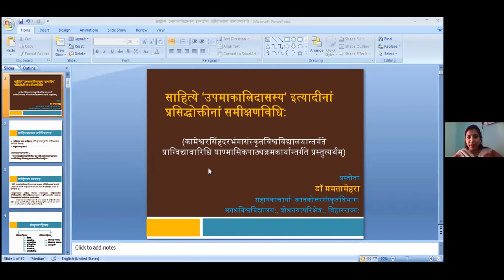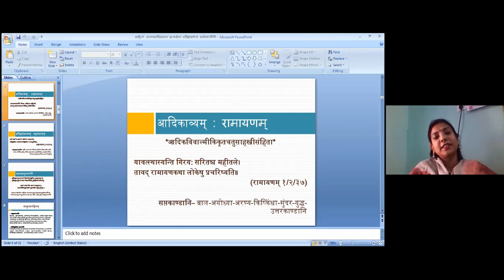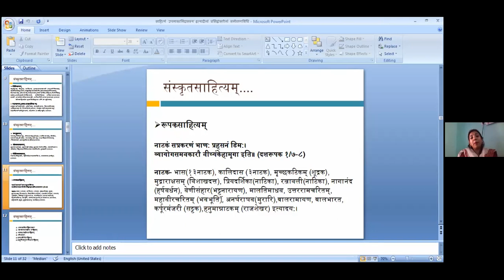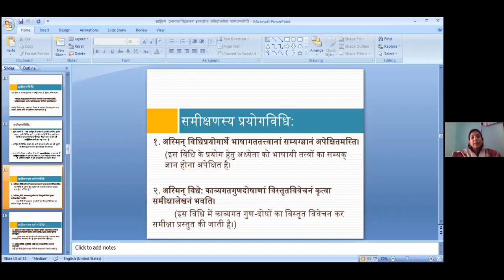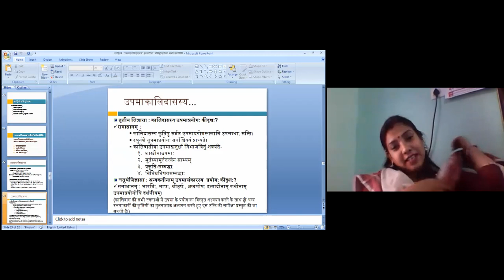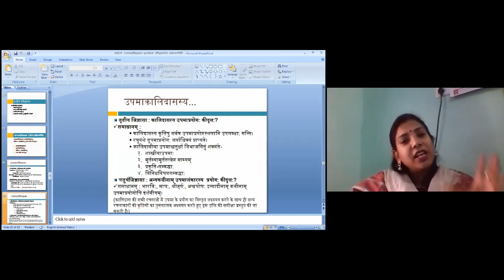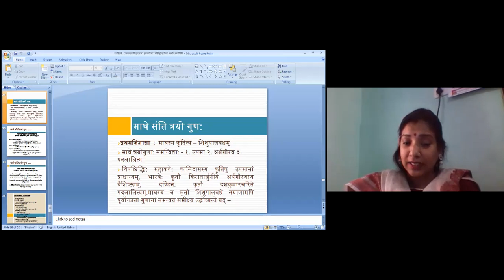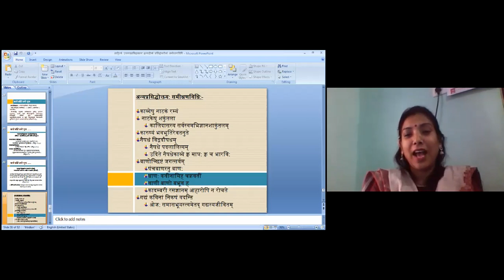विषयः- साहित्ये 'उपमा कालिदासस्य' इत्यादीनां प्रसिद्धोक्तीनां समीक्षणविधिः।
साहित्ये 'उपमा कालिदासस्य' इत्यादीनां प्रसिद्धोक्तीनां समीक्षणविधिः।